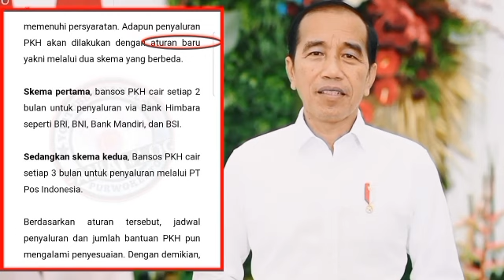KABAR TERBARU PENCAIRAN PKH TAHAP 2 TAHUN 2024 KKS BANK BRI BNI MANDIRI SIAP2 TERIMA DULUAN SIMAK